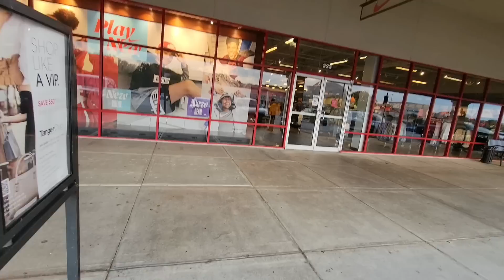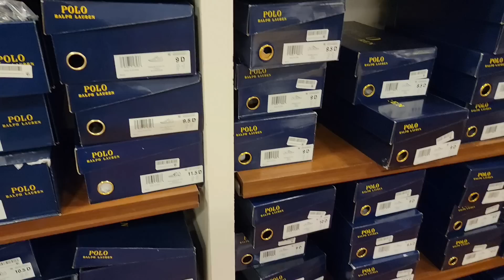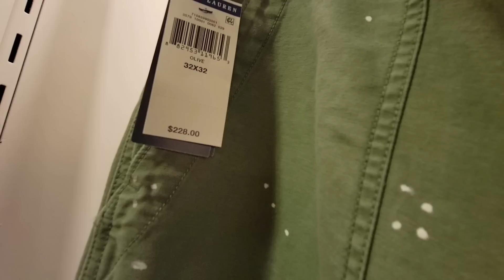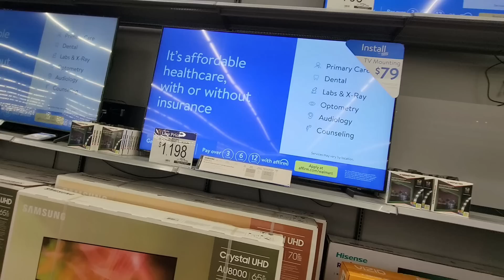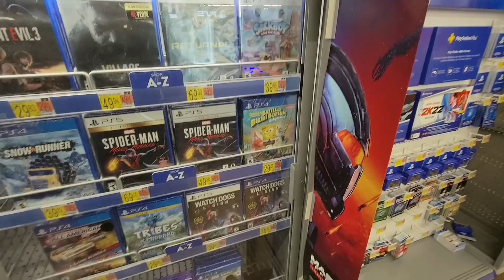I CAN'T MAKE THIS STUFF UP!!! WATCH TILL THE END!!!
SEND DOPE STUFF HERE!!!